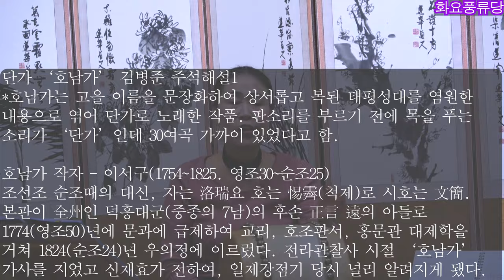호남가 배우기1 화요풍류당 보라사부 남궁성례-종로 낙원동 풍류당 010 8885 2232 판소리_남도민요_육자배기_흥타령_가야금산조병창_북장구_굿소리-가무악_231107